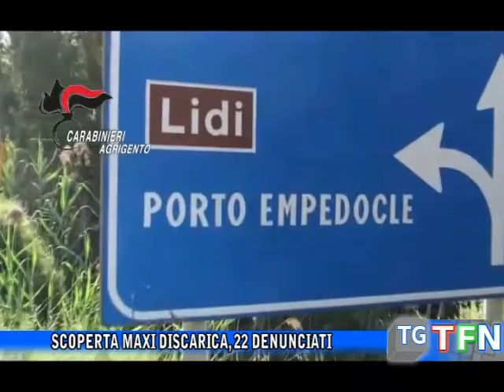Scoperta maxi discarica, 22 denunciati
Scoperta maxi discarica nell’agrigentino 22 denunciati , 13 mezzi sequestrati